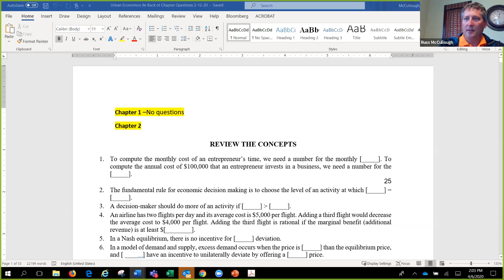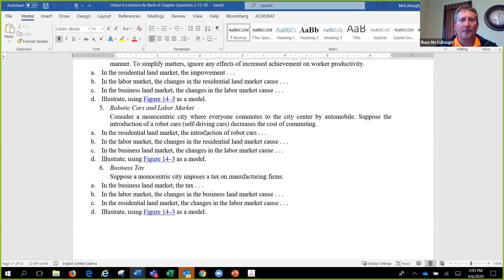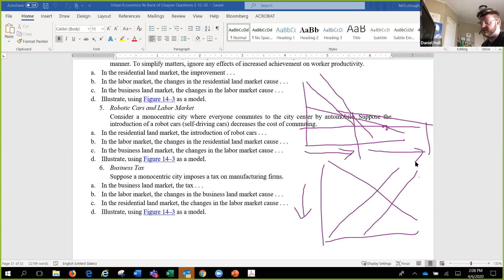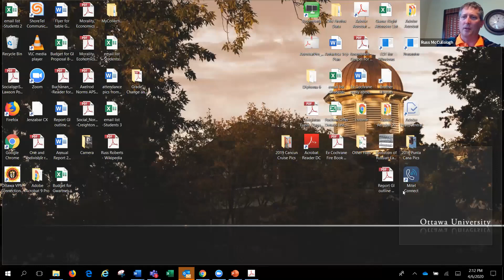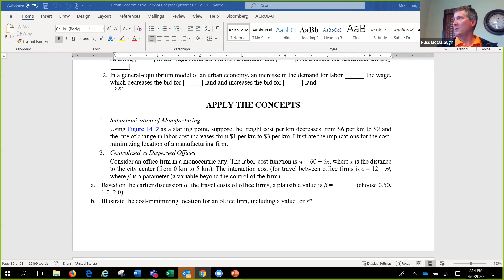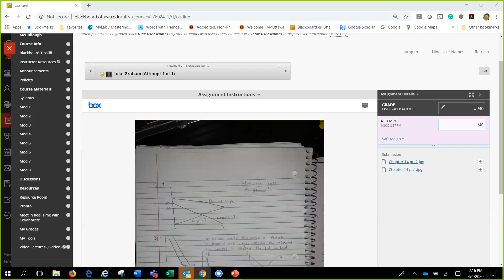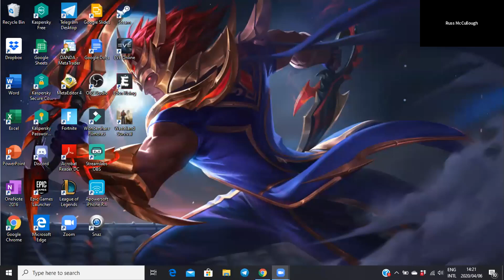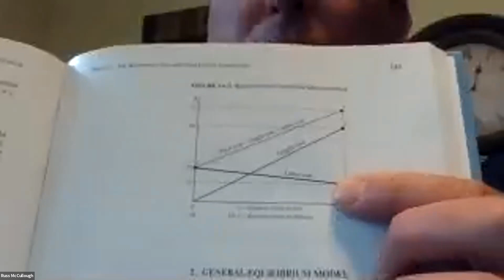Spatial Economics S20 16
Founded in 2017, the Gwartney Institute for Freedom, Justice and Human Flourishing is a think and teach tank at Ottawa University that serves students and explores empirical evidence from social institutions around the world as well as the intersection of ‘Faith and Economics’ –a weekly podcast.  It creates a unique scholarly environment for the examination and study of economic freedom and social justice and their role in the advancement of human flourishing. The institute will promote clarity in the understanding of both economic freedom and social justice, communicating their contribution to more purposeful, creative, and satisfying lives.